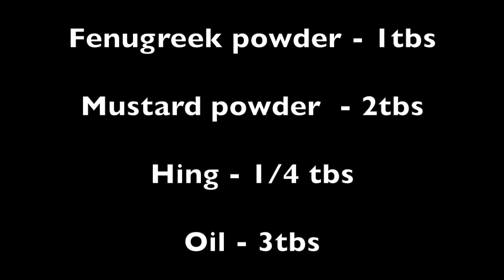మామిడికాయ చిన్న ముక్కలు పచ్చడి | Mamidikaya chinna mukkala pachadi in telugu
Mamidikaya chinna mukkala pachadi  - this is a temporary pickle prepared with sour raw mangoes and remains fresh up to 3 days.usually this pickle is prepared during early summer.